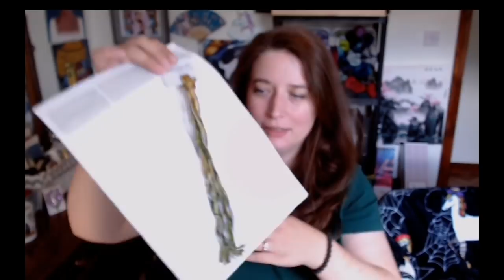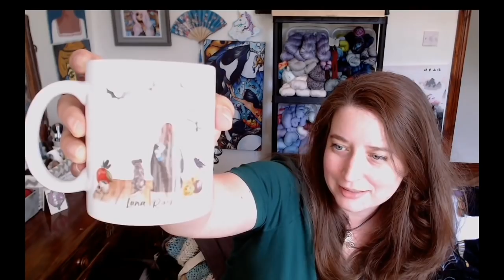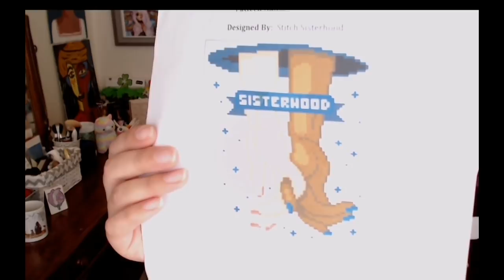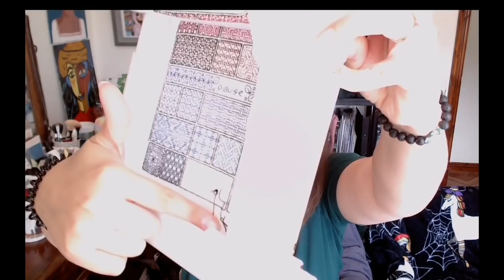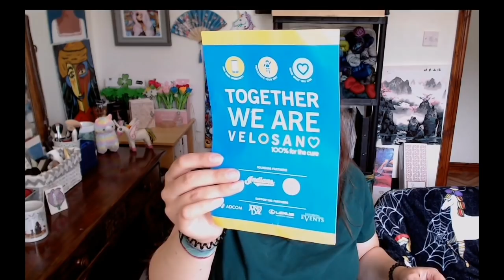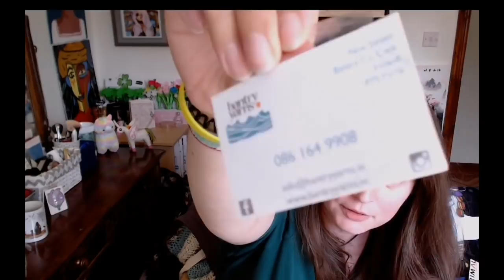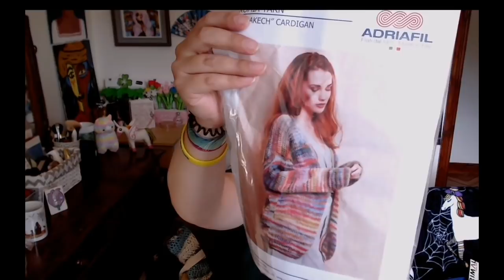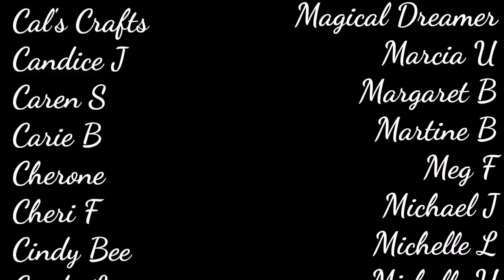Flosstube #36 - I Stitched....and Finished Something!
Open me!

Second Sight by Paddy Bushe